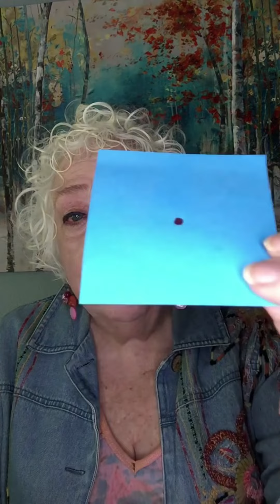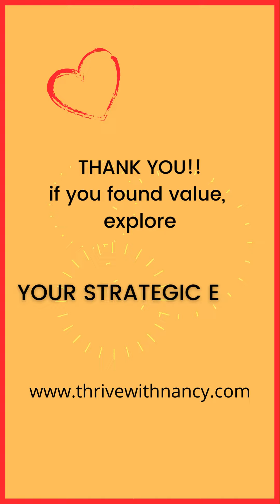Ignite Your Monday -- Live In The Expansion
Ready to expand your career and life?

We offer wisdom for executive women to boost their career advancement every Monday.  It's as though Mondays, you have YOUR Own STRATEGIC EDGE executive coach in your back pocket.

And my heart would burst with joy over your comments or likes. Thanks!

If you're interested in gaining a personalized career strategy to achieve your dreams, I offer FREE 45-minutes sessions.

Can't wait to meet you and partner with you for your career success! "Ignite Your Monday" is a short video offering wisdom for an executive woman to boost her career advancement every Monday.  It's as though Mondays, you have YOUR Own STRATEGIC EDGE executive coach in your back pocket.

Can't wait to meet you and partner with you for your career success!